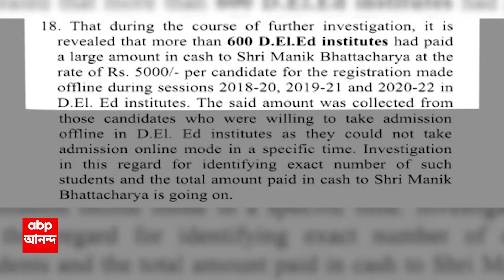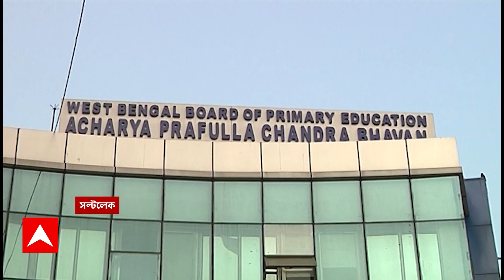D.EL.ED Admission: এবার অনলাইনে প্রকাশিত মেধাতালিকার ভিত্তিতে ভর্তি হবে ডি.এল.এড কলেজে | ABP Ananda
নিয়োগ দুর্নীতির তদন্তে ডি.এল.এড কলেজে অফলাইনে ভর্তির নামে টাকা আদায়ের চাঞ্চল্য়কর তথ্য় উঠে এসেছিল। এবার অবশেষে ডি.এল.এডে অফলাইনে ভর্তি বন্ধ হতে চলেছে বলে আদালতে জানাল প্রাথমিক শিক্ষা পর্ষদ। অনলাইনে প্রকাশিত মেধাতালিকার ভিত্তিতে ভর্তি হবে সরকারি, বেসরকারি কলেজে।